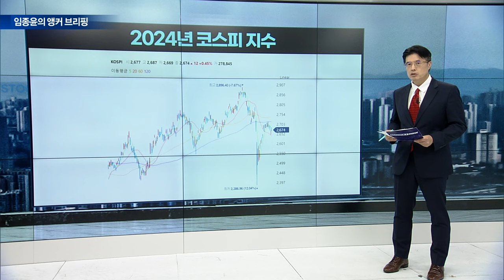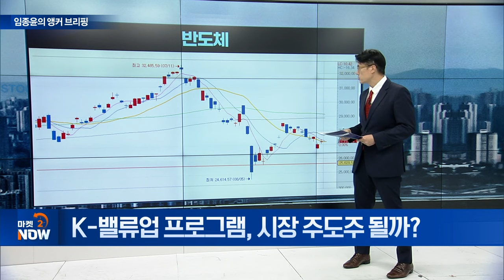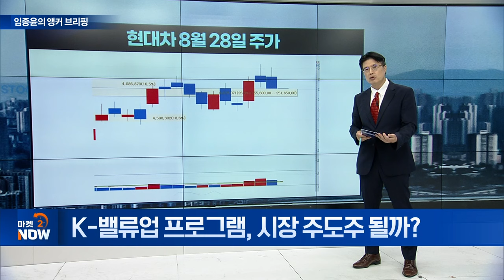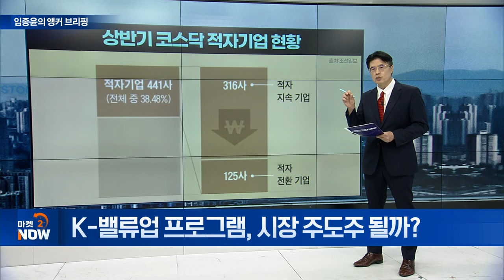K-밸류업 프로그램, 시장 주도주 될까? [임종윤의 앵커 브리핑] | Market Now (20240902)